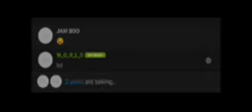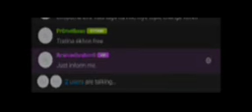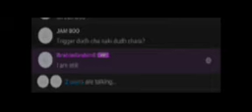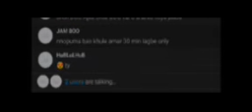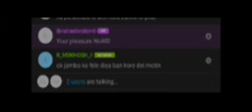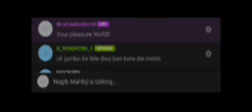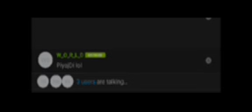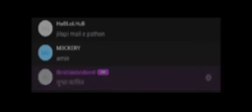bangla forum meeting 1